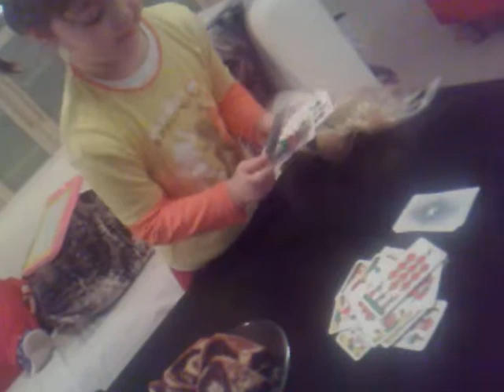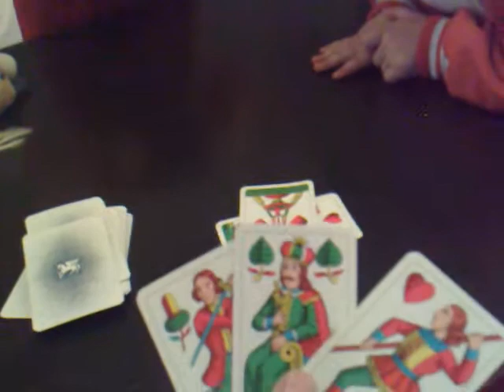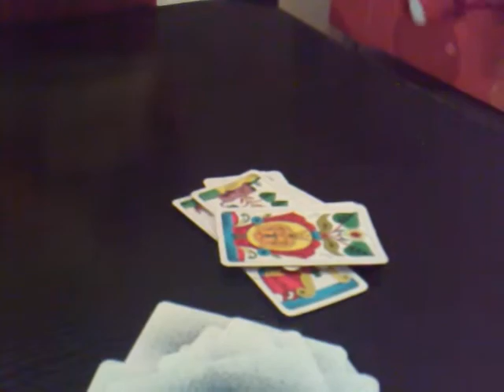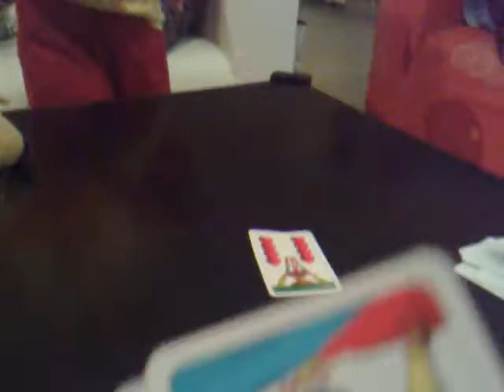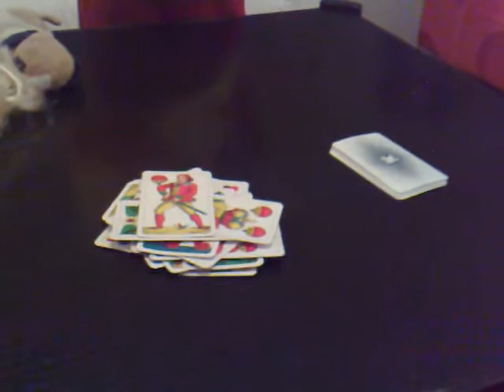28 01 09 Klárka karbaník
28 01 09 Klárka karbaník